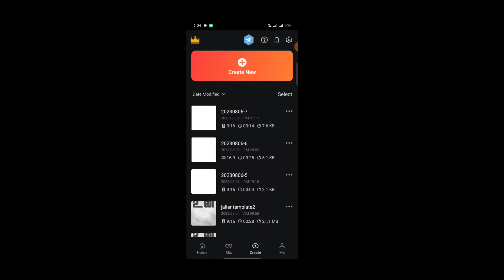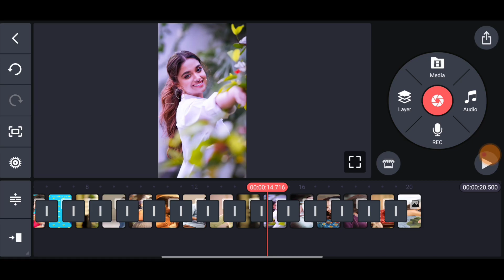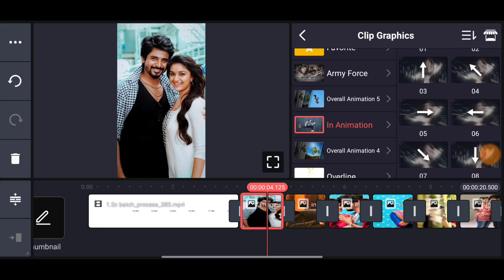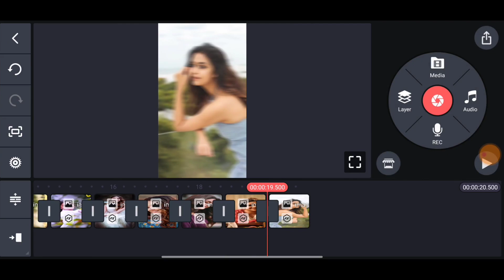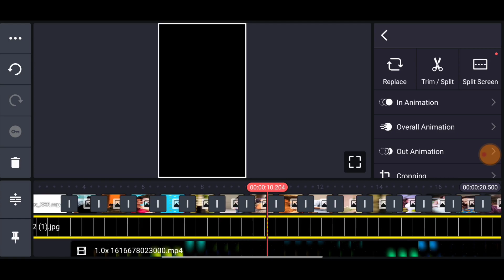Love Propose WhatsApp Status Video Editing Kinemaster Tamil | Love BGM Beat Effect Video Editing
kinemaster tutorial